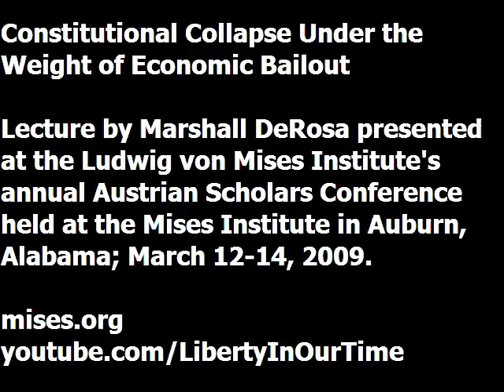Constitutional Collapse Under the Weight of Economic Bailout | Marshall DeRosa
Lecture presented by Marshall DeRosa at the Ludwig von Mises Institute's annual Austrian Scholars Conference. Recorded at the Mises Institute in Auburn, Alabama, March 2009.